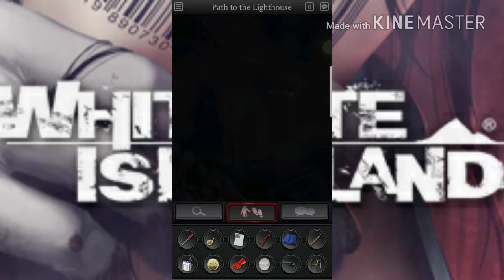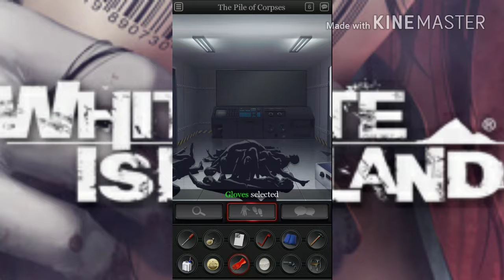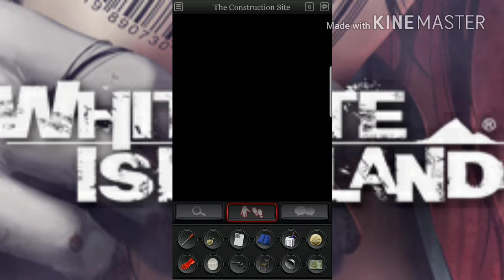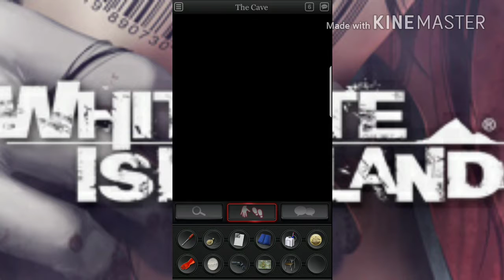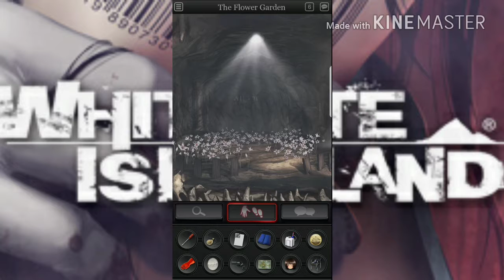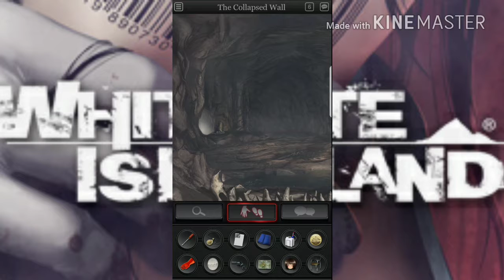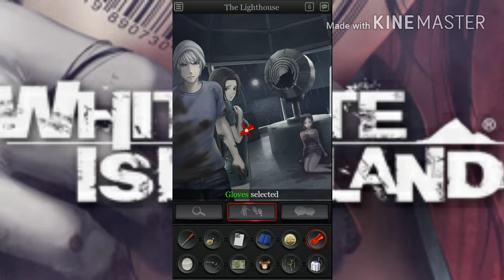Escaping from the murder! | White island season 1 part 11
we must escape now!